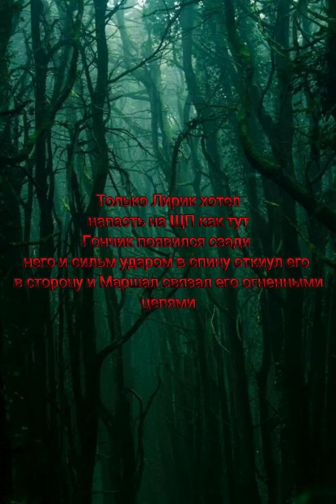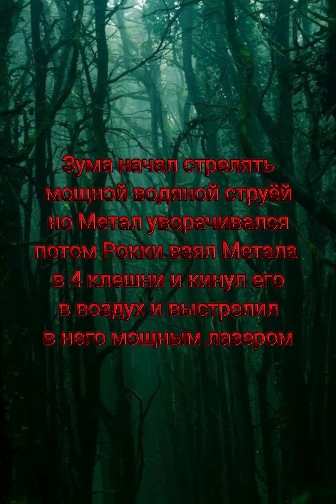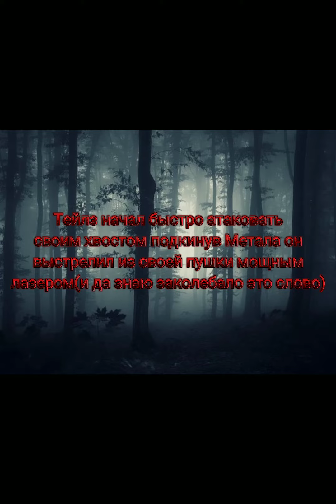Комикс "Демоны в деле"(25 часть)